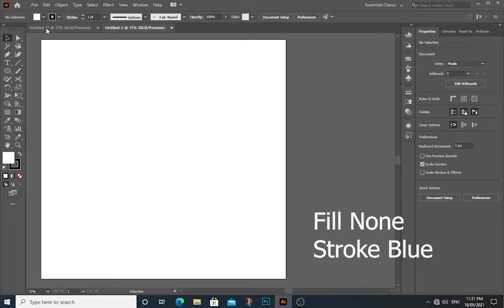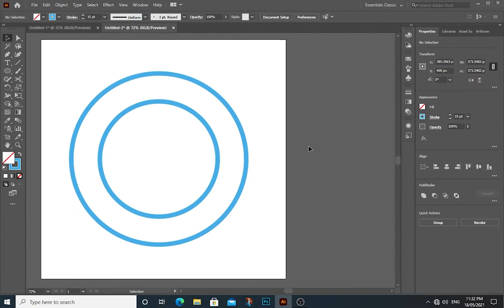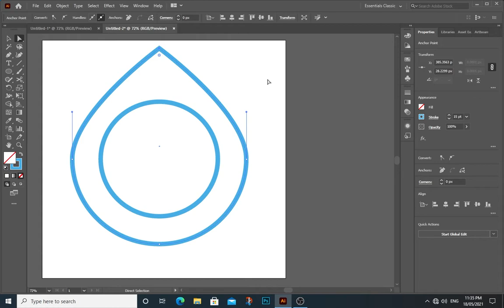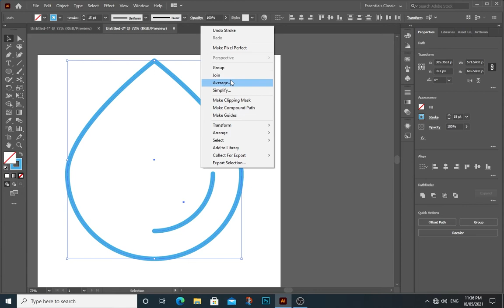How to Draw Water Drop Icon in Adobe Illustrator shapes Anchor Point to Corner option Scissor Tool C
Fill None Stroke Blue
In Toolbar, Select Ellipse Tool (L) and Draw a Circle
Select this circle and Edit Copy (Ctrl C) and Edit Paste in Front (Ctrl F)
Scale this copied circle with Mouse Button and Press and Hold Shift and Alt Keys, now we have two circles
Select Both Circles Window Stroke increase the stroke to 15 in Stroke panel
In Stroke Panel Click Align stroke to Center Box
Choose Direct Selection Tool in Toolbar and select top anchor point of Circle
In Top Bar select convert selected Anchor Point to Corner, our circle top anchor point will be changed
Use Down Arrow key on your Keyboard to adjust
Select Middle circle with selection Tool, Select Scissor Tool (C) in Toolbar and click on bottom anchor point and Right Anchor point (make Cuts)
Choose Direct Selection Tool (A) and select Top anchor point and Press Delete and press Delete again to Remove Left Anchor Point
Select Shape stroke – Round Cap and Round Join
Add shadow Effect- Stylize- Drop shadow choose Multiply option press Ok
Thanks
Music
"I'm Waiting 80's Remix"
by Dysfunction_AL